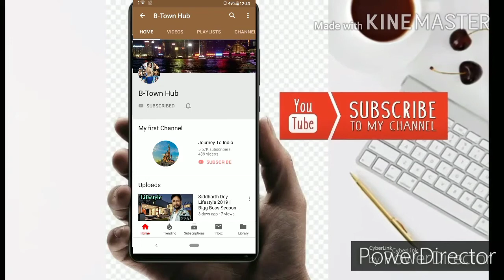Baaghi 3 6th Day BoxOffice Collection, Baaghi37thDayBoxOffice Collection, Baaghi3 Movie Box office,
Baaghi 3 7th Day Box Office Collection, Thalapathy Vijay, Tiger shroff,, Baaghi 3 7th Day Box Office Collection, Baaghi 3 Movie Box Office Collection, Baaghi four Day Box Office Collection, Baaghi 5 six day Collection, Baaghi 3 7th Day Collection, Baaghi 3 Movie Advance Booking, Shraddha Kapoor, Neil Nitin Mukesh, Bhushan Kumar, Sujeeth, Vamsi Pramod